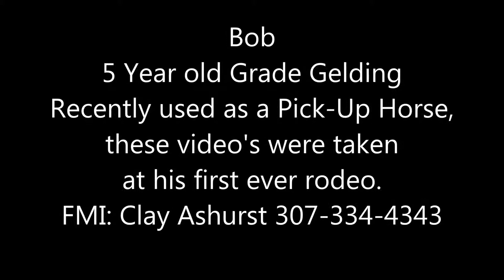Bob-Video 2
Bob is for sale, consigned to Sugar Bars Legacy Sept 21st.